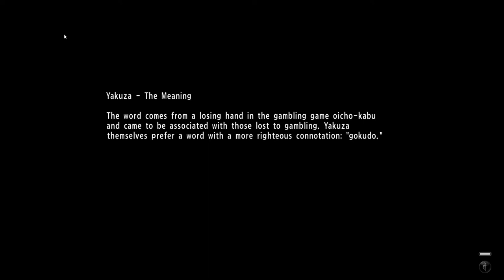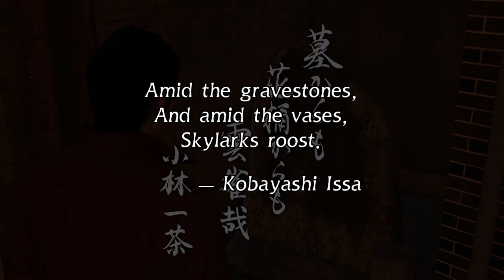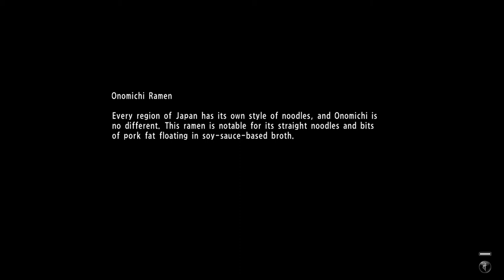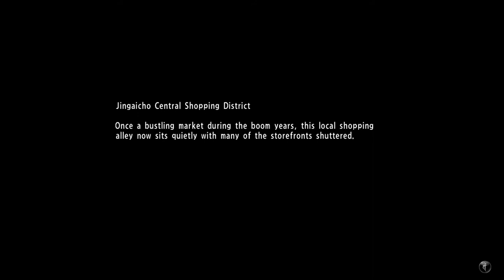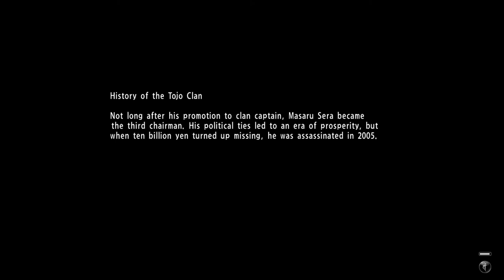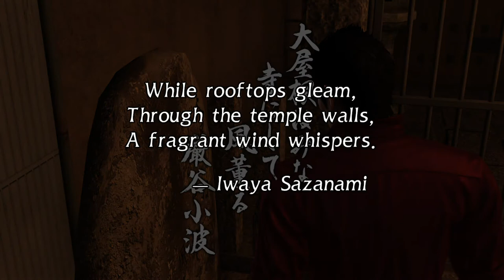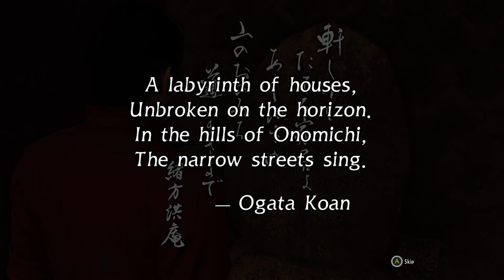Yakuza 6 The Song of Life - The Sleeping Giant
The next time you have control, you'll be back in the bar. Exit it again, this time through the elevator, to return to the streets of Kamurocho. You'll have freedom of movement here: restock your supplies before continuing the story.